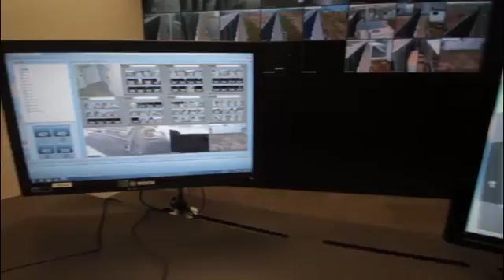VMware customer case study: Telefonica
Telefonica are a leading integrated operator in the telecoms sector, providing communication, information and entertainment solutions. Operating in 25 countries, they have over 300 million customers.   A Software Defined Data Centre approach has provided Telefonica with virtualized infrastructure services intelligence, to automate provisioning on demand. This integrated solution for hybrid cloud infrastructure simplifies the work of IT administrators while providing the best service level agreements for all applications.